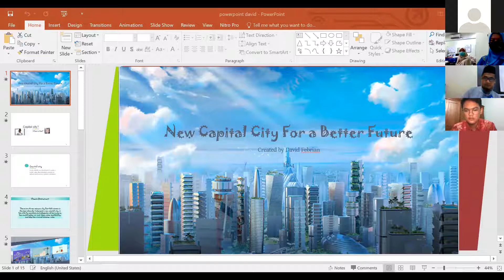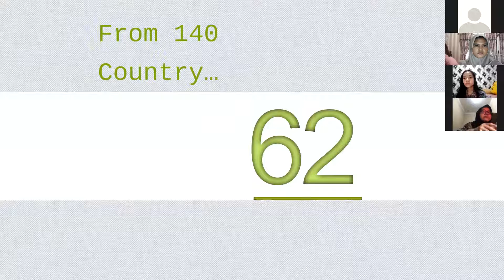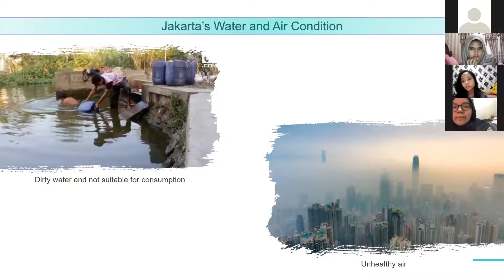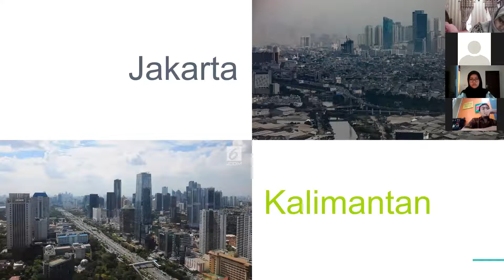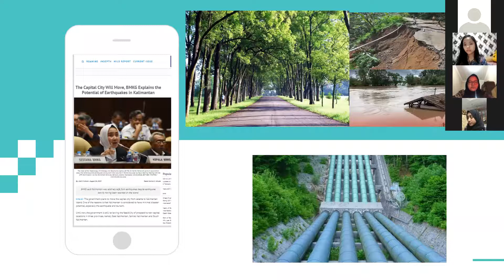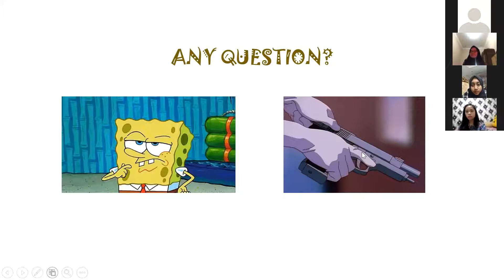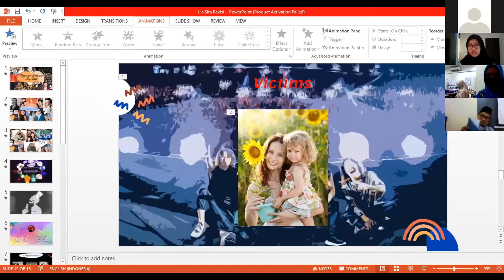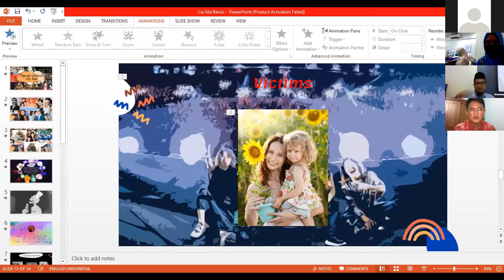Choosing a new capital city for Indonesia, by David, a student of LB LIA Cilegon